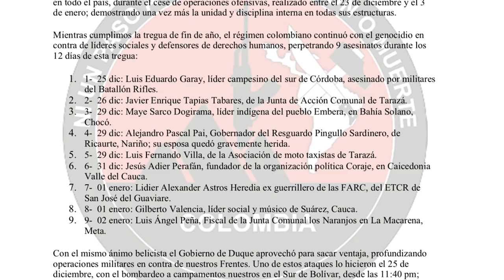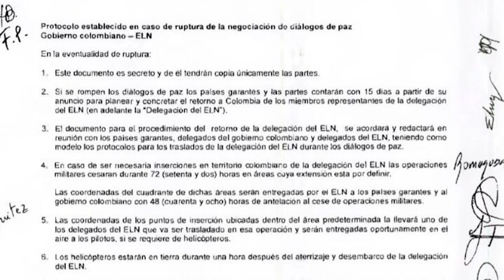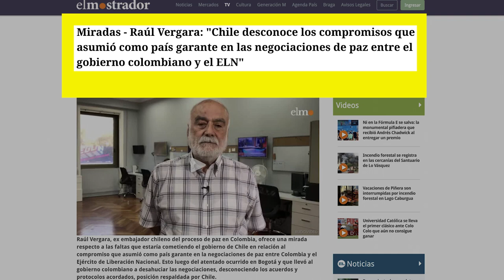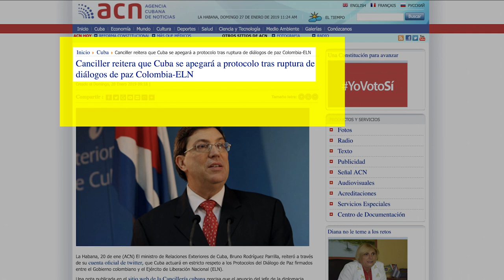Pablo Beltrán, Jefe de la delegación de diálogos de paz del ELN (Colombia) desde Cuba.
Entrevista exclusiva con Pablo Beltrán, Jefe de la delegación de diálogos de paz del ELN (Colombia) desde Cuba.

"Desde que se instaló ese Gobierno, hace seis meses, nosotros estamos acá esperando que ellos nombren su Delegación pero la respuesta que ha habido es 'vamos a que el ELN sangre, vamos a ablandarlo militarmente y después miramos si retomamos los diálogos'. Nosotros a finales de año ofrecimos una tregua unilateral por Navidad y por Año Nuevo, pero los altos mandos del Ejército y del Gobierno dijeron "para nosotros no hay tregua y los vamos a seguir atacando"; y, efectivamente, así lo hicieron".
Esas son las palabras de Pablo Beltrán del Ejército de Liberación Nacional (ELN de Colombia) en referencia a la presidencia de Ivan Duque con los diálogos de paz.

Actualmente, se encuentran en Cuba diez negociadores del grupo insurgente que participaban de la mesa de diálogo en espera de la reactivación por parte del Gobierno colombiano para continuar con las conversaciones iniciadas en Quito con el ex presidente Juan Manuel Santos. En los últimos años el proceso de paz en Colombia se dio en un contexto del aumento de la violencia, con 164 líderes sociales asesinados solo en 2018.

En la entrevista Beltrán se refiere a la situación actual de los diálogos, el atentado a la escuela de la Policía Nacional, el modelo de exclusión y despojo, y la profundización del conflicto social a manos de una violencia sin límites para la mayoría de las y los colombianos. Puntualmente, sobre el ataque sucedido el pasado 17 de enero en la escuela de cadetes de la Policia, el jefe negociador aclaró: "El 24 de diciembre a las 11 de la noche. A un campamento nuestro le descargaron 10 bombas de 500 libras, que son las que usan, son dos toneladas y media de bombas. Y pues afortunadamente no tuvimos bajas porque a tiempo logramos cubrir esa posición, pero demuestra que mientras nosotros estábamos haciendo una tregua navideña ellos nos estaban bombardeando. Y así sucesivamente. Entonces este hecho del 17 de enero es un poco la respuesta a toda una actitud de ofensiva que tiene un propósito táctico muy claro: ablandar militarmente al ELN para después valorar si hacen una conversación de paz. Entonces es en ese contexto que ocurre el ataque a la guarnición en Bogotá el pasado 17".

Este trabajo es una producción conjunta de ALBA TV, Notas - Periodismo Popular, Marcha Noticias, Peoples Dispatch, Espejos Todavía, Resumen Latinoamericano Contrainformación y Barricada TV